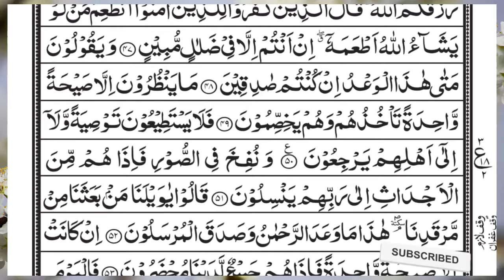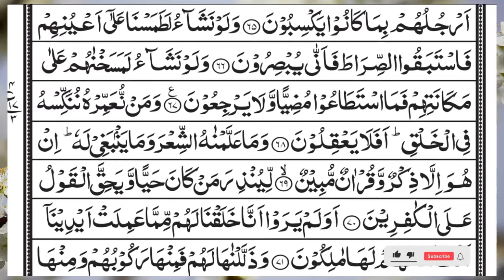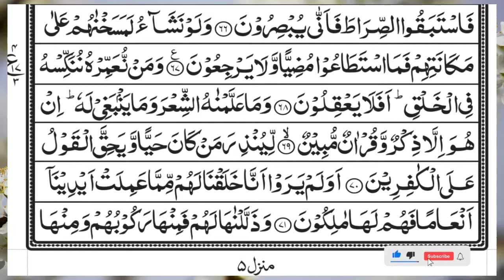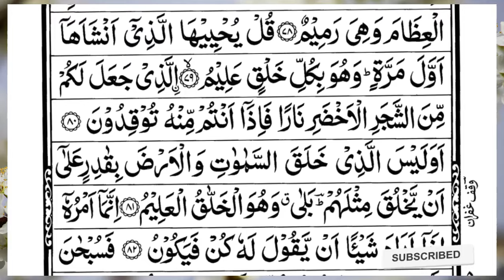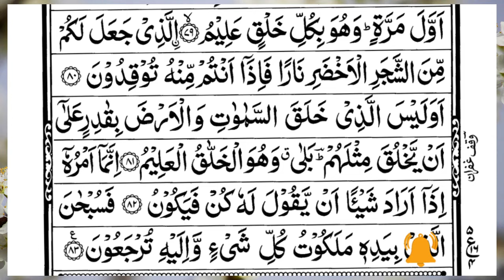Surah Yasin (Yaseen) | Full With Arabic Text | (Episode 5859 ) | Surah Yaseen Beautiful Recitation